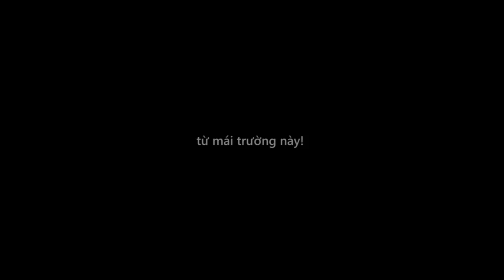4 TNHer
Những ghi chép.. chỉ là những ghi chép nhỏ.. cho ngày bế giảng.
Kí ước.. kỉ niệm..sẽ còn mãi :)

M3T present
Cameraman : Thinh Phạm, Kubi Huy
Editor, effect : Thinh Phạm
music from wings fly